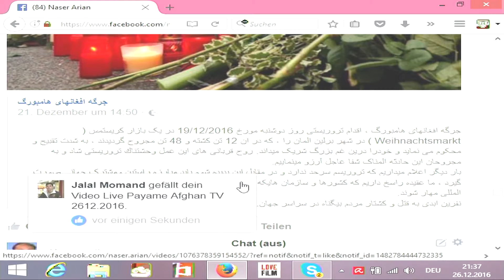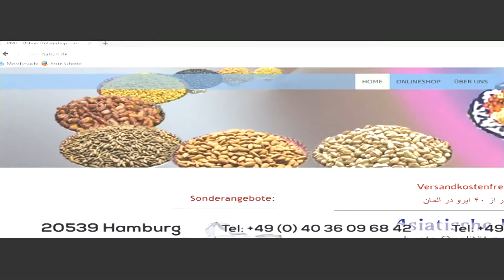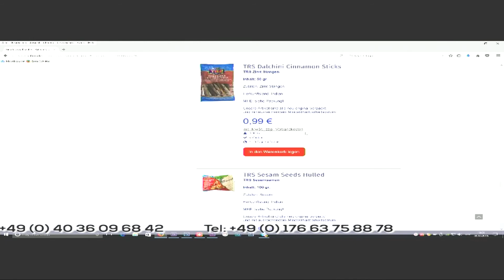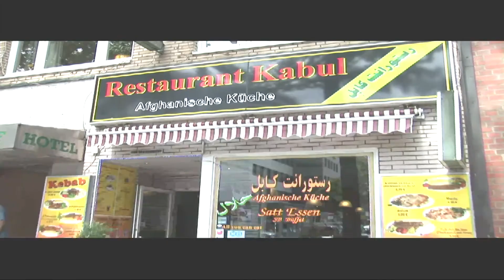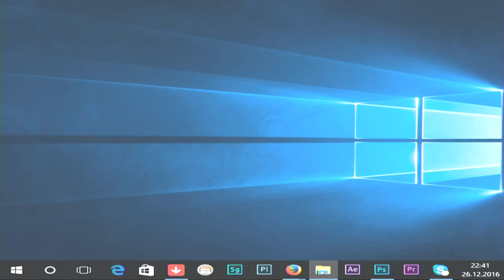Naser Arian Interview with Azizi Aryanfar and Mahmud Haqiqat 27.12.2016